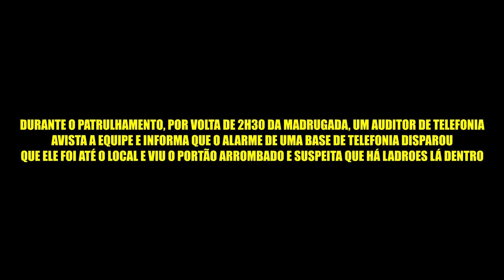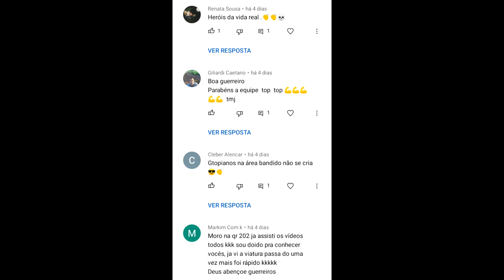ROUBO DE CABOS TELEFÔNICO DA OI - SEM INTERNET NA CIDADE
Em Samambaia norte DF, as Equipes do GTOP 31 são acionadas para averiguar o furto de cabos de telefonia e internet numa base da empresa que fazia a distribuição do sinal. Chegando no local.
Sigam nosso Instagram @patrulhaeabordagem61

Este é o Canal Patrulha e abordagem, o Programa Policial que mostra como é o serviço da Polícia Militar do Distrito Federal, em específico na cidade satélite de Samambaia Sul e Norte, através das Equipes de GTOP – Grupo Tático Operacional da Polícia Militar do DF.

Trilha sonora e introdução Jonatas Claudino
YouTube.com/Jonatas Claudino @jonatasclaudino
Edição @ch_fotografia061
Marca d'água Felipe Nogueira @ampusdesing